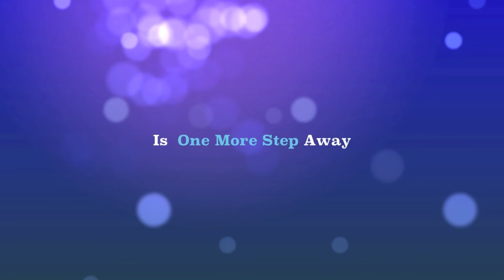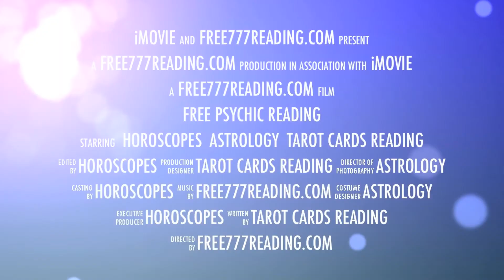Free Psychic Consultation @ free777reading.com